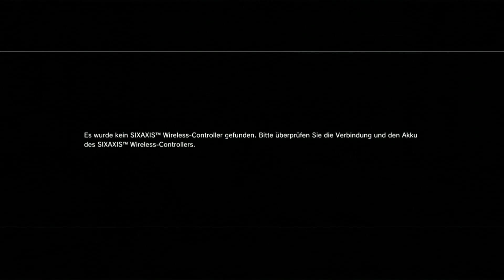Uncharted: Drakes Schicksal 🔮 - Was sind das denn für Viecher - 027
Maus - easterntimes X-02 (die verlinkte DS-2491 ist ohne Beleuchtung)

Mikrofon - CSL - Kondensatormikrofon USB mit Mikrofonarm

Kopfhörer - JBL Tune 110 (In-Ear)

Noch Fragen? Verbesserungsvorschläge? Dann rein damit, in die Kommentare!